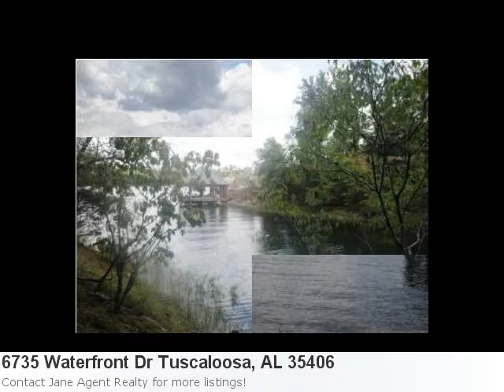Real Estate Listings In Tuscaloosa, Al - Mls# 88148 2.00 Acr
View This Pretty New Land Listing: Property Details For: 6735 Waterfront Dr Tuscaloosa, AL 35406Type: AcreagePrice: $440,000 Here is some additional information about 6735 Waterfront Dr Tuscaloosa Al: Beautiful Wooded Lot On Lake Tuscaloosa In Popular Crown Pointe! Here is what Trulia.com has to say about the area: Tuscaloosa Market Stats: There are 32 five bedroom properties available with an average listing price of $447,626. Overall the average listing price in Tuscaloosa is $213,729. Directions: Rice Mine Road Pass Publix Right Into Crown Pointe, Continue To Waterfront Drive And Turn Left